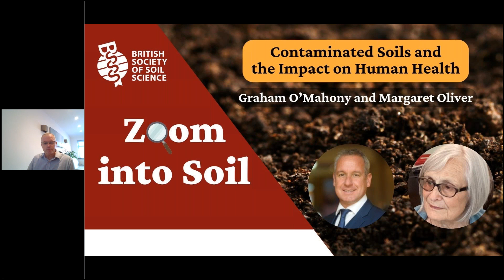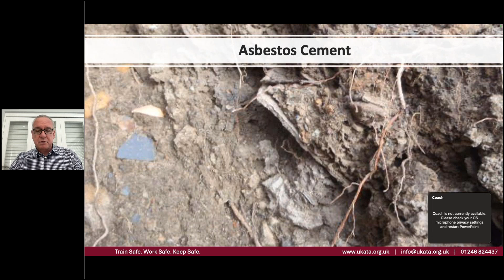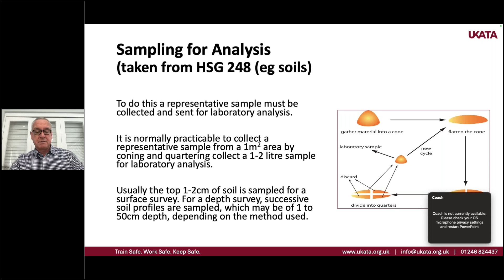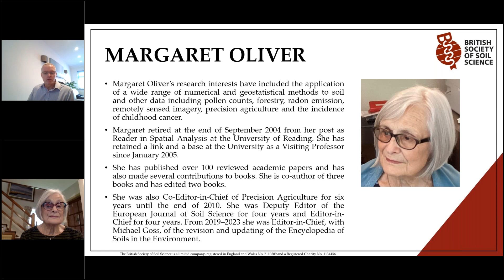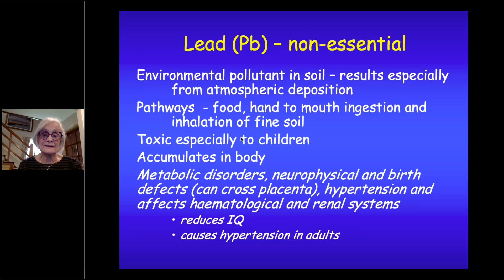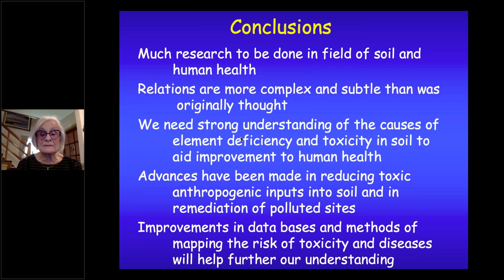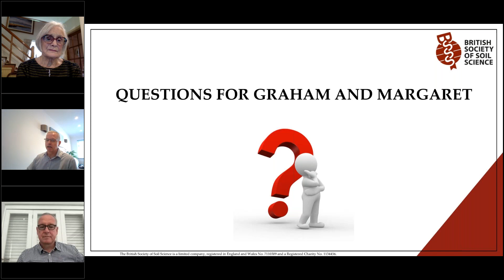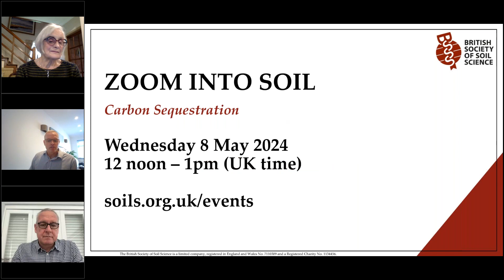Zoom into Soil: Contaminated Soils and the Impact on Human Health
In this webinar, Graham O’Mahony, Chair of the UK Asbestos Training Association (UKATA), and Margaret Oliver, BSSS Honorary Member, discuss contaminated soils and the impact on human health.

Our first speaker is Graham O’Mahony who talks about the following topics: Asbestos In soils – Finding it!; Asbestos Contamination – General Sources; Types of contamination; Training – Geo-Technical; How it’s found? - Preliminary Assessment - Main Survey; Results; Case study.
Graham O’Mahony has worked in the asbestos industry for over 20 years with roles including 'Building Surveyor' for the local authority, managing their asbestos issues. For nearly 30 years, he has worked in the construction industry. Since leaving the public sector, Graham has worked as an asbestos training consultant, dealing with all aspects of asbestos training, and assisting clients in all matters relating to asbestos, including contaminated land and land remediation. Graham is the managing director of Asbestos Training Limited and is also the chairman of UKATA.

Our second speaker is Margaret Oliver who is a BSSS Honorary Member. Margaret's research interests have included the application of a wide range of numerical and geostatistical methods to soil and other data including pollen counts, forestry, radon emission, remotely sensed imagery, precision agriculture and the incidence of childhood cancer. Specific interests were in sample design for spatial analysis and eventual mapping, risk analysis associated with prescribed thresholds in relation to soil pollutants or deficiencies of crop nutrients, and the relations between different scales of spatial variation. She has published over 100 reviewed academic papers and has also made several contributions to books.

The British Society of Soil Science is an established international membership organisation and charity committed to the study of soil in its widest aspects.